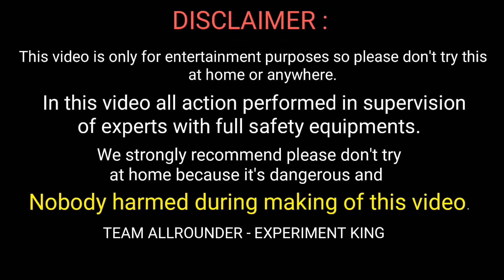Pulse Candy vs Mixer Grinder Experiment || All Pulse Candy In Mixer Grinder || Experiment King